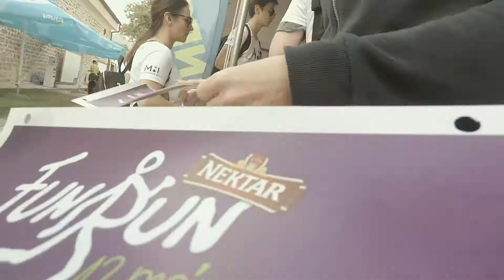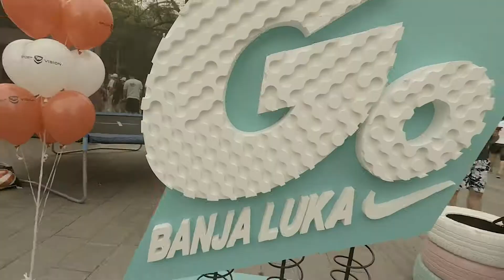Fun running! | VLOG 101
Welcome to our weekly vlog. This week: we take part in the fun run as part of the RunandMore weekend of events in Banja Luka. Can Matt listen when Rowan tells him not to be competitive about it?!